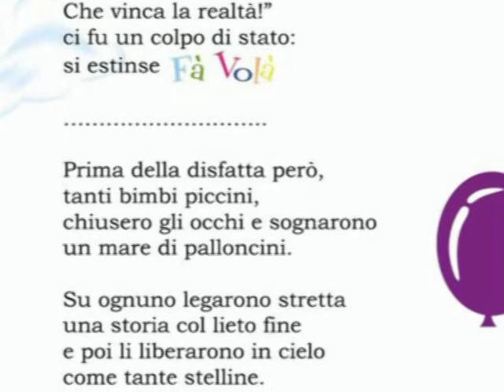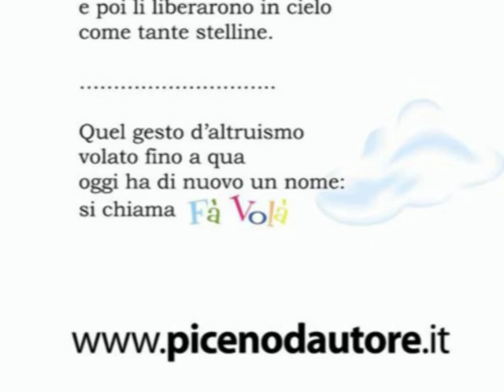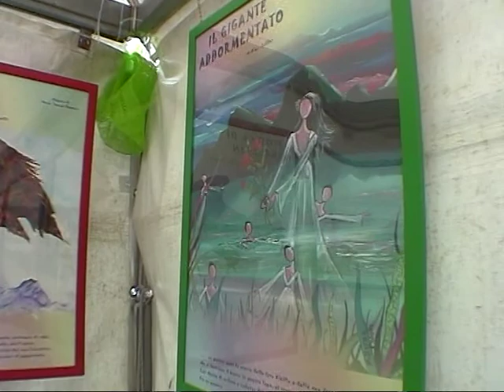FàVolà 2011.mpg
Si è svolto a San Benedetto del Tronto dal 4 al 19 giugno 2011 PICENO D'AUTORE, il festival degli scrittori piceni. All'interno uno spazio tutto dedicato ai bambini, con letture di fiabe scritte in esclusiva dagli autori del territorio. Una selezione di 15 fiabe, accompagnate da splendide illustrazioni è diventata un libro. FàVolà può essere acquistato anche on line. Il ricavato sarà utilizzato per portare la lettura animata delle fiabe nei reparti pediatrici degli ospedali provinciali.